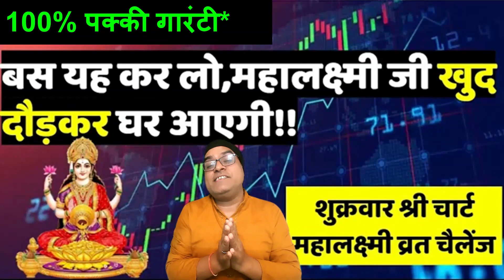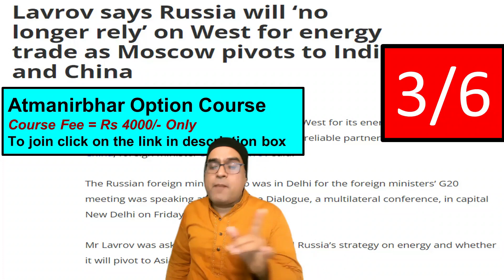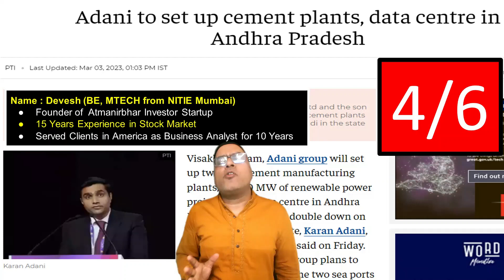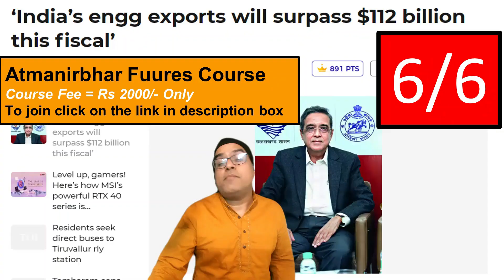मौके का भरपूर लाभ उठाया | RBI imposes penalty of Rs 3.06 crore on Amazon Pay (India)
Topic - ‘India’s engg exports will surpass $112 billion this fiscal’
Lavrov says Russia will ‘no longer rely’ on West for energy trade as Moscow pivots to India and China
Myanmar teak trade: Highly prized, highly dodgy
Adani to set up cement plants, data centre in Andhra Pradesh
India's services activity grew at its fastest pace in 12 yea ..
RBI imposes penalty of Rs 3.06 crore on Amazon Pay (India); here's why